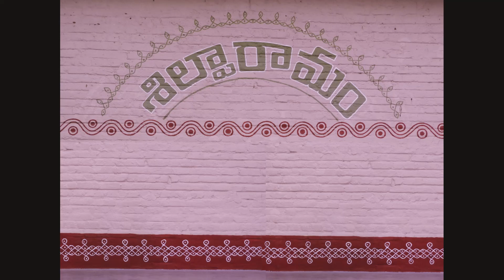Amma Krishnamma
Students of NrityaPriya Dance Acadamy performed @ Shilparamam on occasion of 26th January 2020